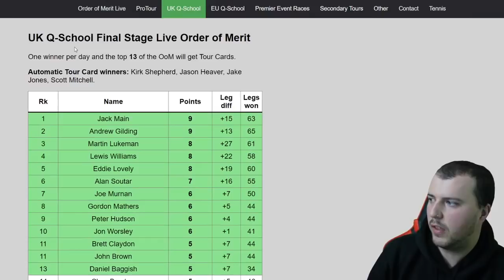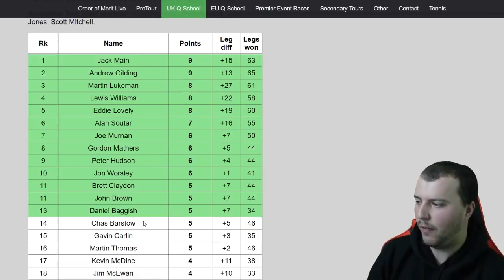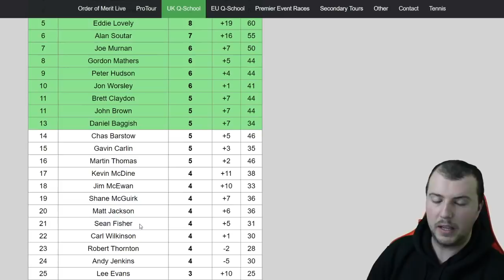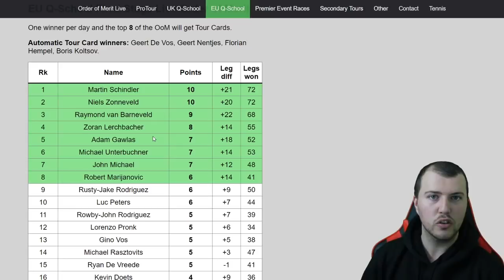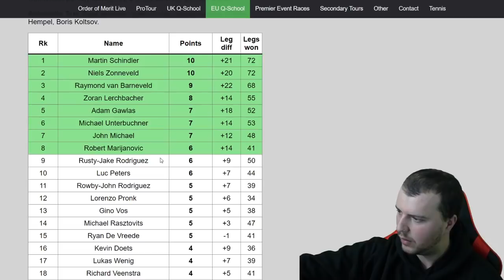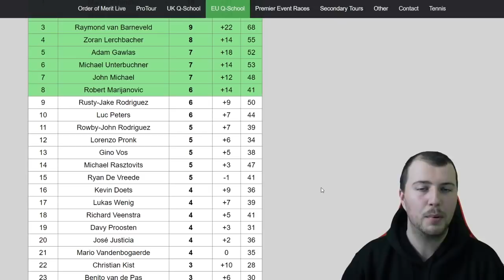ALL TOUR CARD HOLDERS FOR 2021 - Q School Winners and UK Open Qualifiers!!